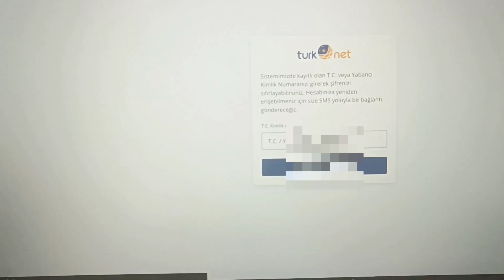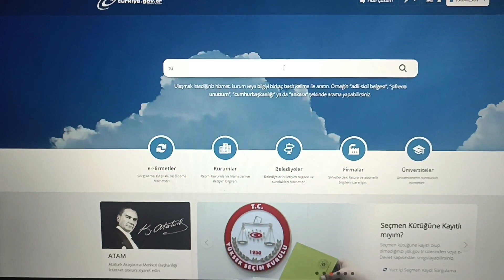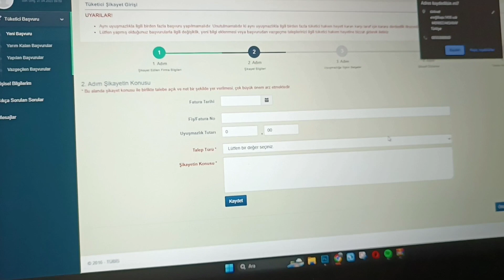TürkNet " ten İnternet Alınırmı ? (Çok Sinirlendim)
TürkNet' ten İnternet Alınırmı ? Bu video İzleyin Ondan Sonra karar veririm Kesinlikle MüşteriHizmetlerine Ulaşamazsınız.
TürkNet Şifre Yenileme Nasıl Olur .
diyecem Yenileyemezsiniz .Asla Şifrenizi Unutmayın Türknet Faturası Ne kadar Geliyor .
TürkNet'ten kredi Kartına otamatık Ödeme Vermeyin.
ben Tercübelerimi Anllattım Ben Paramla Rezil oldum siz olmayın